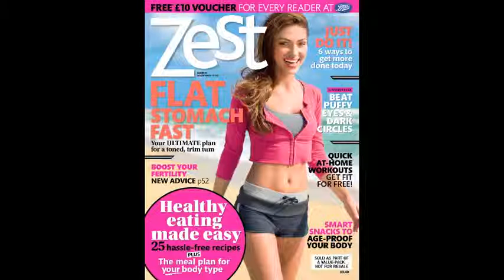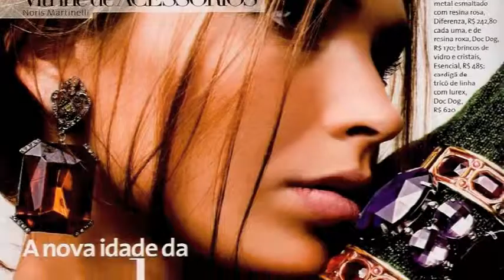Diana Villas Boas